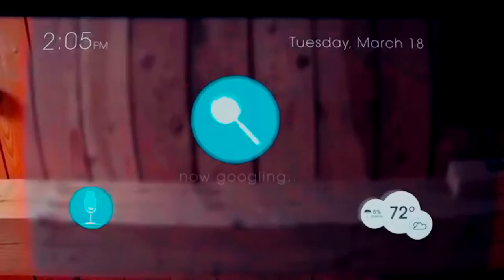Failure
did usd